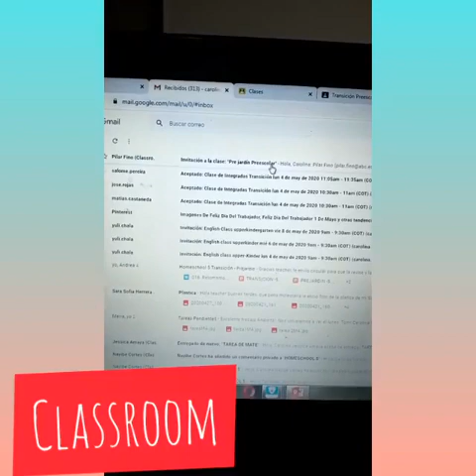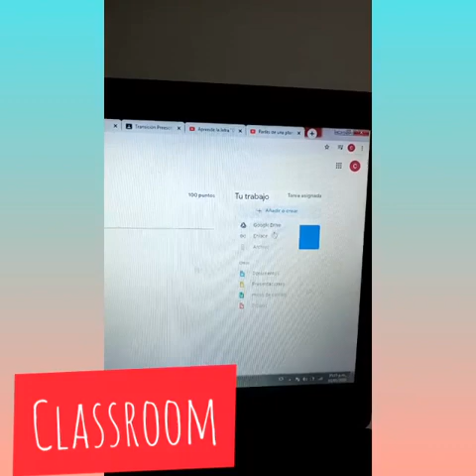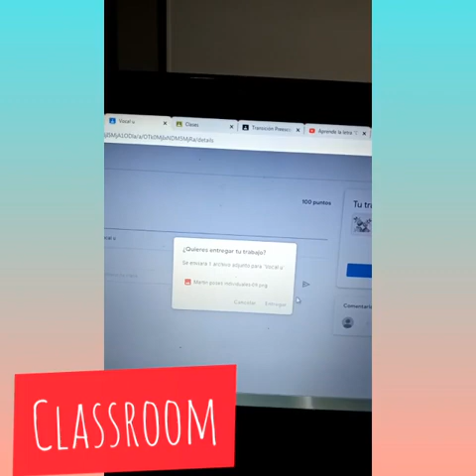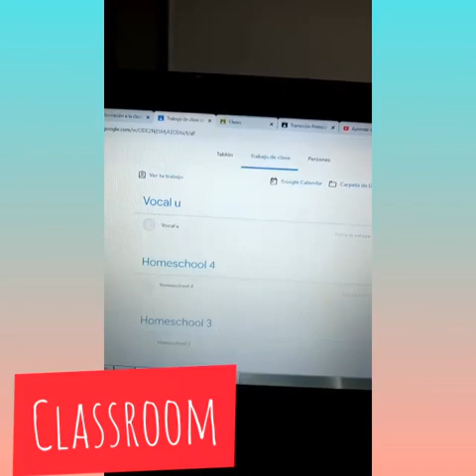Cómo utilizar Classroom-Preescolar